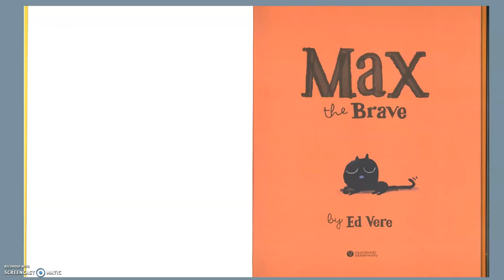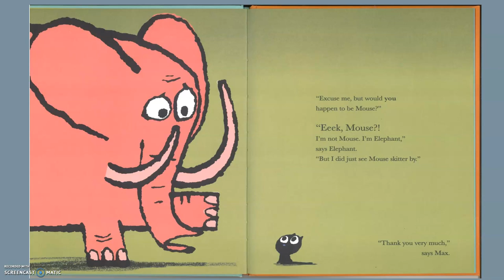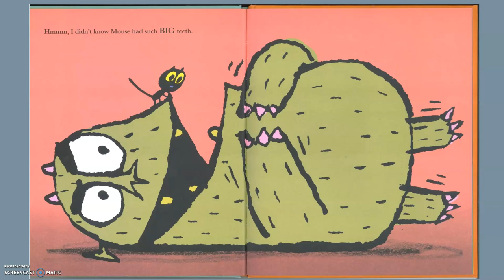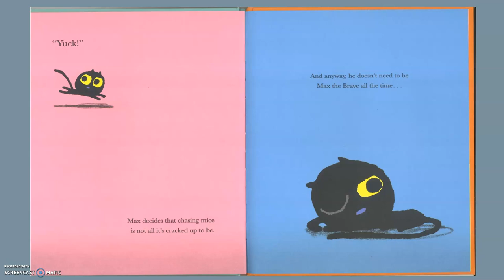Max the Brave by Ed Vere - children's story about a 'brave' cat (read aloud)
Max the Brave by Ed Vere

Please check out the Teachers Notes YouTube Channel for more great educational videos which will educate, teach and inspire children of all ages.(read aloud)